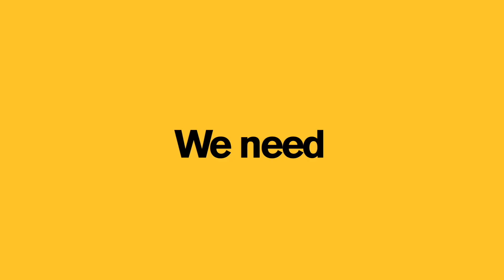DREWMORACA SIZZLE REEL